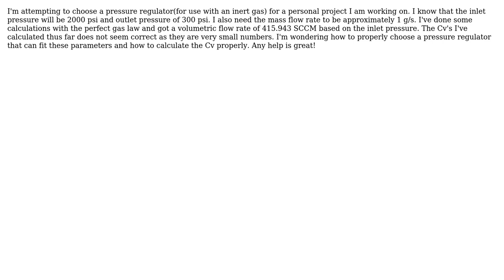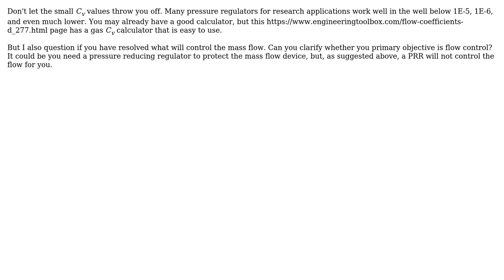Engineering: How to calculate flow coefficient to choose a pressure regulator?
With thanks & praise to God, and with thanks to the many people who have made this project possible! | Content (except music & images) licensed under CC BY-SA | Music | Images & others | With thanks to user peterh user nsbman user Jeff Jennings and the Stack Exchange Network Trademarks are property of their respective owners. You are responsible for your own actions.